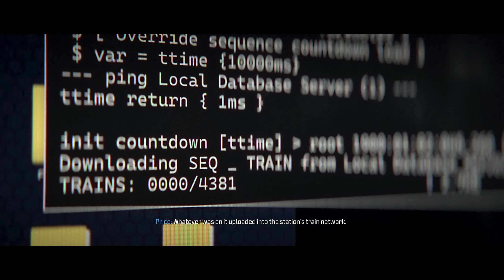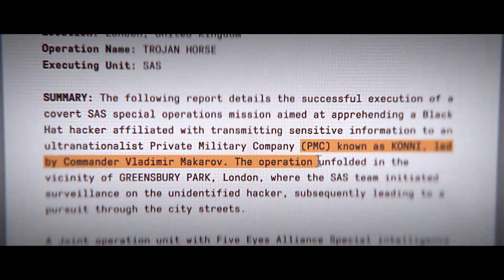CALL OF DUTY MODERN WARFARE 3 MISSION WALKTHROUGH : TROJAN HORSE & COUNTDOWN (NO COMMENTARY)